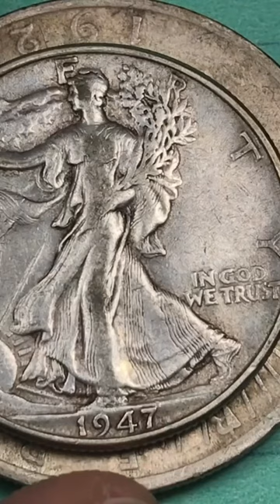1947 US Coin Collection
In this video we look United States 1947 US Coins